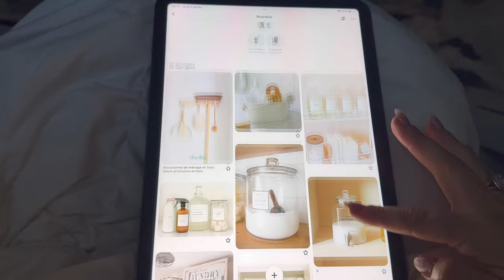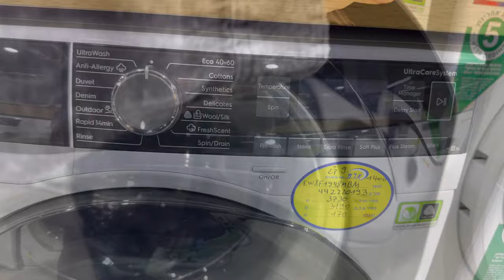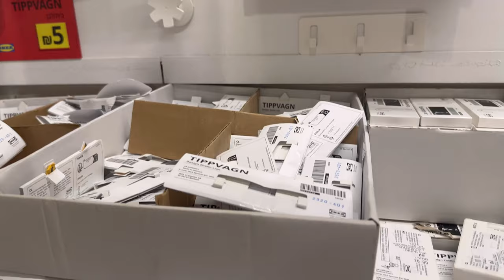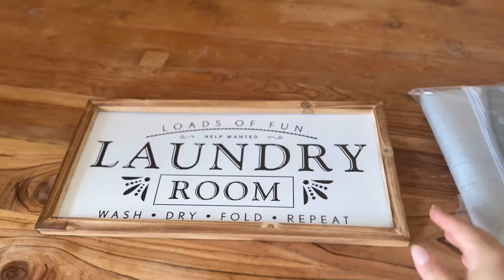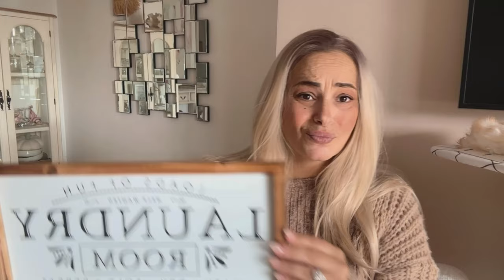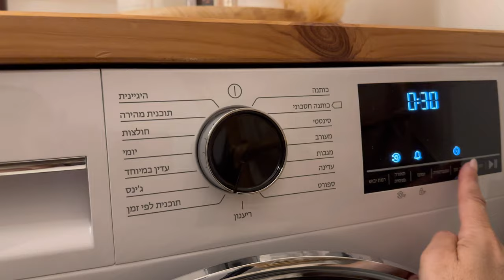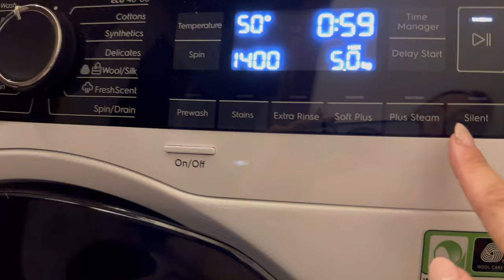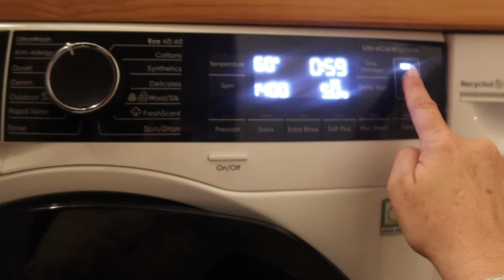J’aménage la buanderie- DIY/ rangement & organisation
alors J’aménage la buanderie - DIY, rangement & organisation  en espérant que ce blog de rangement vous plaisent...
aménager reste simple si vous vous inspirer de jolie photos .. c est possible aussi a petits prix!
le rangement et l organisation d une buanderie prend un peu de Temp ..moi ça ma pris 3 jours et oui !
brefs assez parler je vous laisse regardez!

LIENS:
- ma lessive :lenor vanille
-machine a laver :electrolux
-seche linge:beko
-rideaux tissus :ikea

-accroche :ikea

planche a repasser :ikea

mes bocaux:ikea